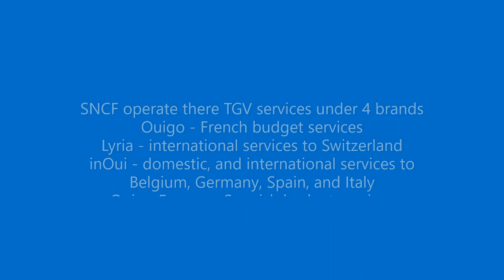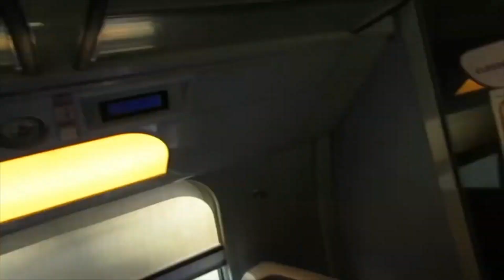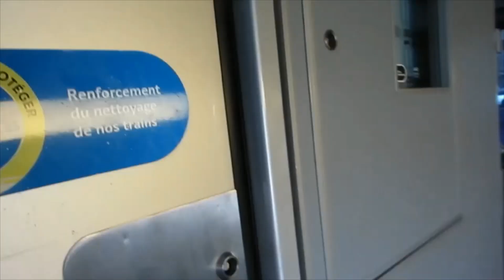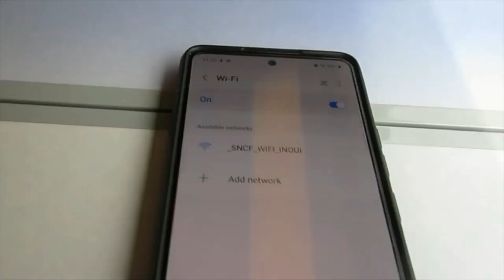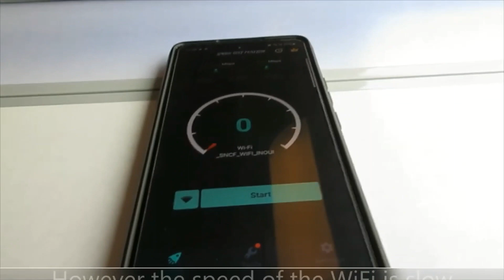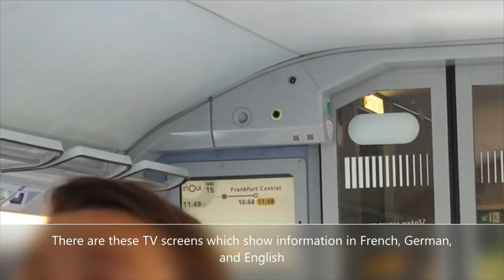Trip Report | SNCF TGV inOui | TGV Euroduplex | Mannheim Hbf to Frankfurt Hbf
In this video, I travel from Mannheim Hbf to Frankfurt Hbf onboard one of SNCF TGV inOui's TGV Euroduplex sets.
I paid: €9.65 for a saver fare (booked train only) from Mannheim Hbf to Frankfurt Hbf with the discount from a Bahncard 25. Under SNCF's delay repay scheme I am due 25% back for the delay I incurred, however, this was filmed in July 2022, the request was sent to SNCF a few days later, and I have heard nothing from SNCF regarding my compensation maybe because it was a ticket issued by Deutsche Bahn so I could get my Bahncard discount
Next Trainspotting: Clapham Junction, SWML + BML
Next Trip Report: ICE 1, Mannheim Hbf to Mainz Hbf
Date of filming: July 2022